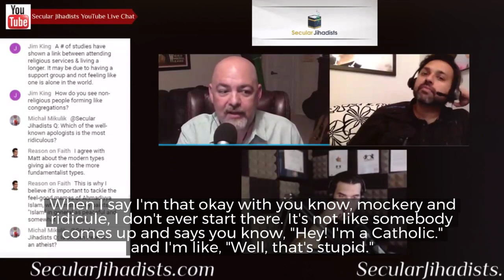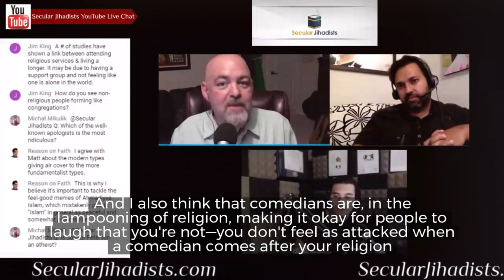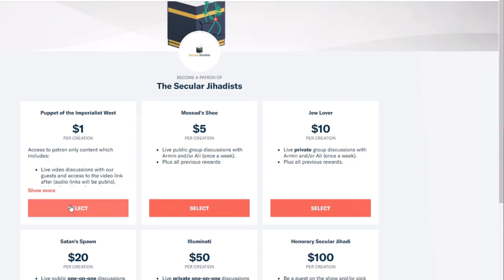Is it okay to mock religion?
Matt Dillahunty talks about mockery and ridicule of ideas.
Matt Dillahunty is an atheist activist and true pioneer of the current movement. Raised as a Southern Baptist, Matt became an atheist after studying to become a minister. From the early days of his widely popular show, The Atheist Experience, to his Pangburn event with Jordan Peterson, Matt has proven to be one of the most articulate and masterful debaters of our time. We spoke with him about how ex-Muslims can engage religious Muslims in debates; how to have a good, effective argument with persuasive power; the state of the atheist movement today; how the art of debate can continue to propel this fast-growing movement into the future; and yes—his widely viewed debate with Jordan Peterson.